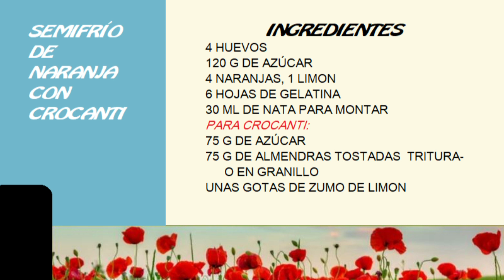SEMIFRÍO DE NARANJA CON CROCANTI